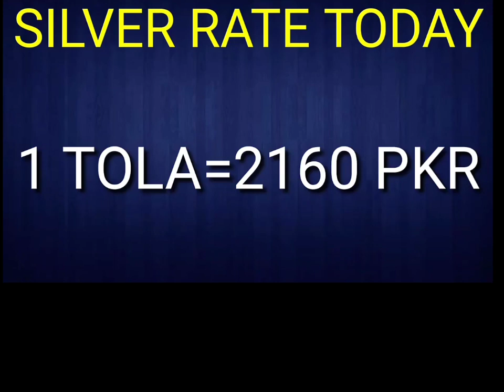There is a gold prize video like you Share Subscribe